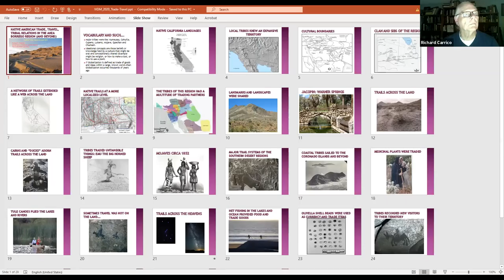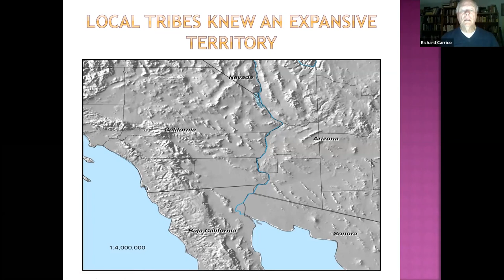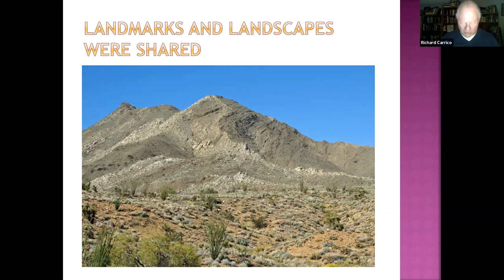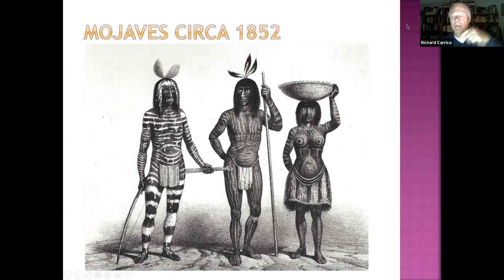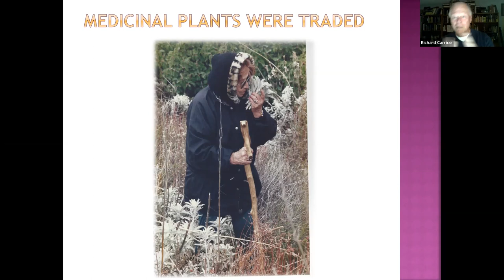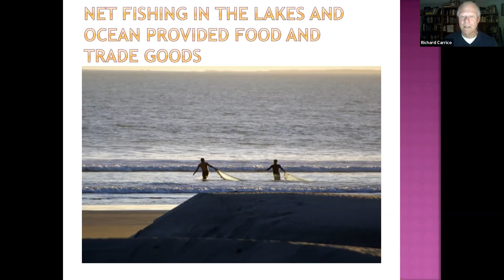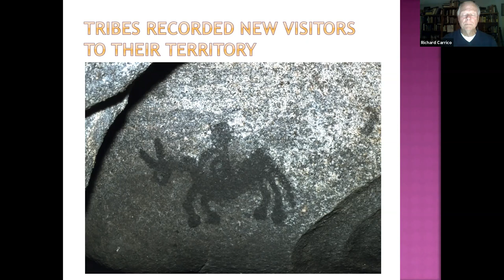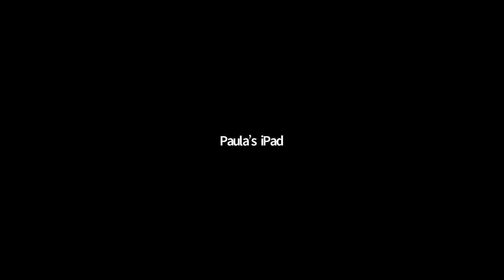IVDM Evening with an Expert: Richard Carrico -- 10/24/20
Imperial Valley Desert Museum Speaker Series presents "Evening with an Expert" with author, ethnographer, historian, and "recovering archaeologist" Richard Carrico.

On Saturday, October 24, 2020, Richard Carrico presented "Native American Trade, Travel, and Relations in the Anza Borrego Region."